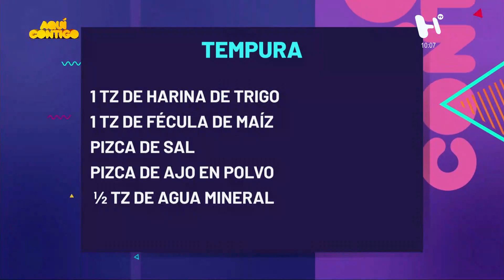Aquí Contigo: preparamos tacos de camarón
Acércate a diegodimarco

Diego Di Marco es un icono importante en la televisión mexicana, debido a su arduo trabajo como referente de salud. Conductor de TV, Experto en Nutrición, Entrenamiento, Estilo de Vida, Escritor, con 5 reconocidos libros en el mercado, y Conferencistas, Blogger, Colaborador en revistas,  además de ser un referente en Redes Sociales, en materia de Estilo de Vida.